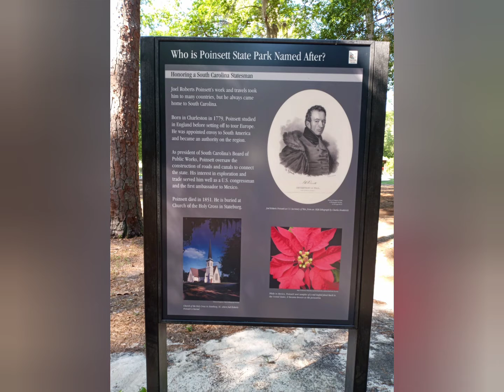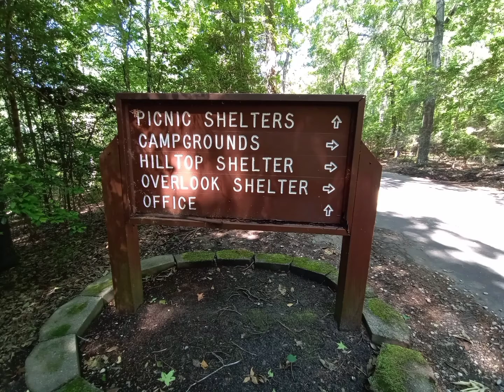Poinsett State Park...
Spent the day with my dad.  We hiked in 2 state parks, had dinner and shopped at Buc-Ees.  Poinsett was also the first state park Daddy and I ever visited back in  the summer of '95.